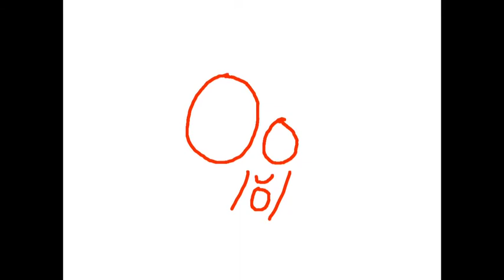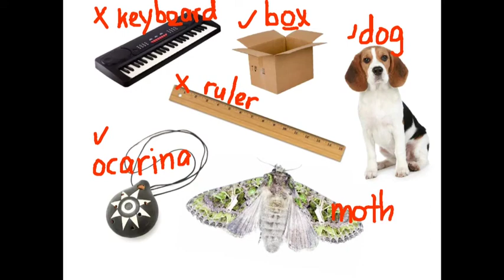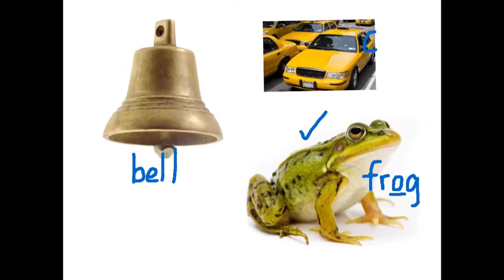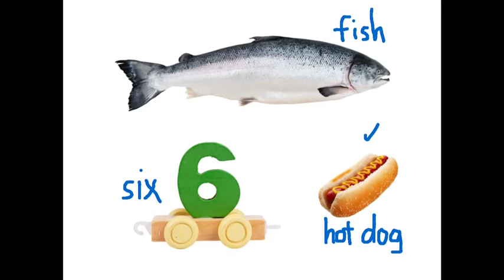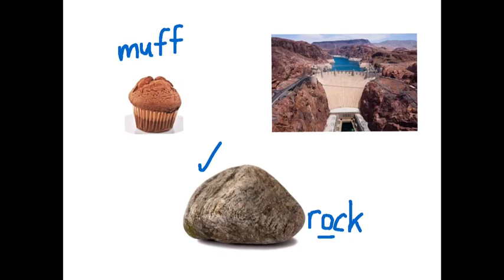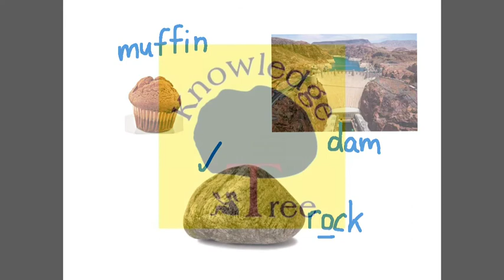ABC Phonics Letter O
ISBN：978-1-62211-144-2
尺寸：14.6 x 21 (cm)
對象：7歲以上
系列：ABC Phonics
智慧樹教育出版股份有限公司 Knowledge Tree Publishing